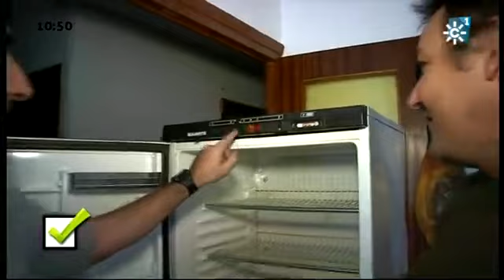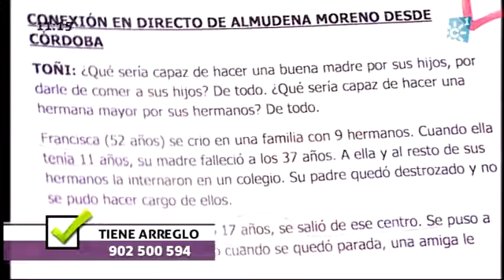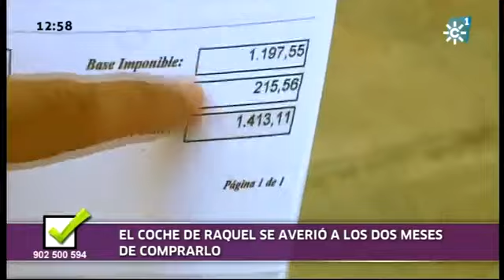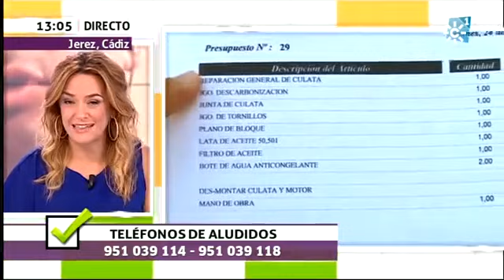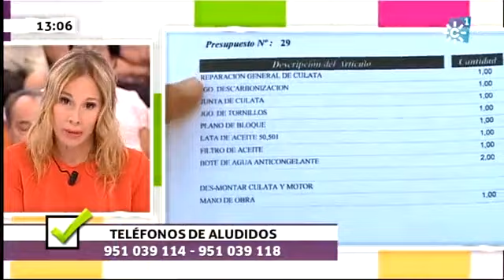Tiene arreglo 10-09-2012